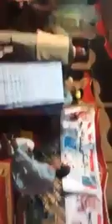mahboob tabish critising on Saraiki#CM